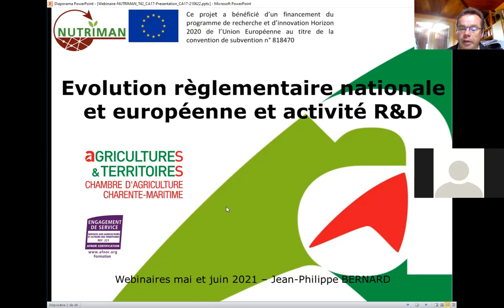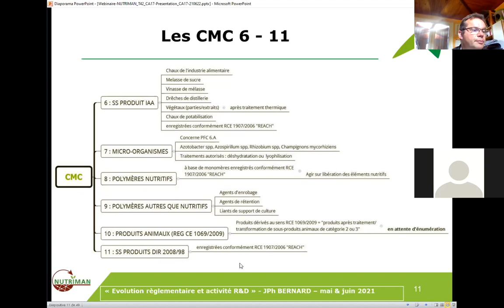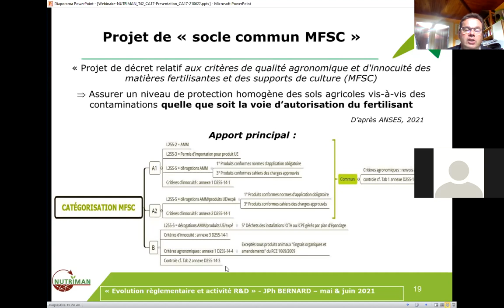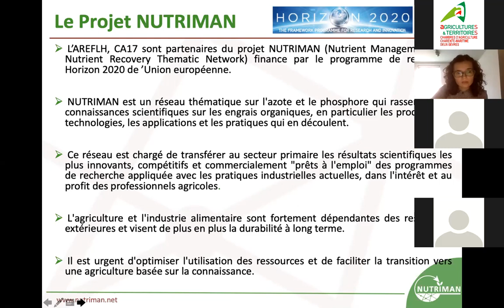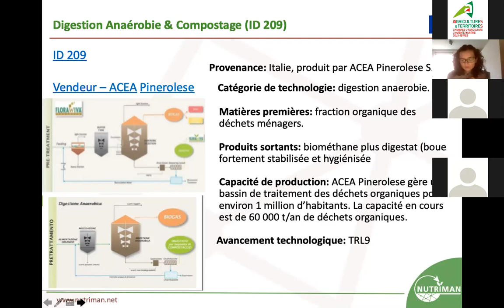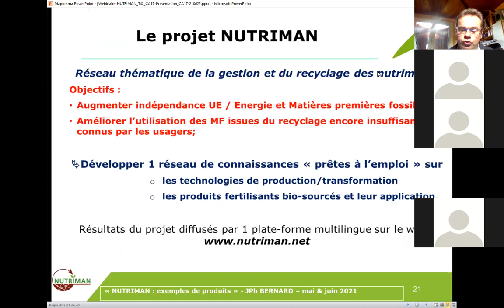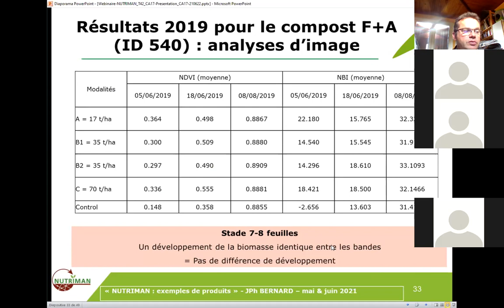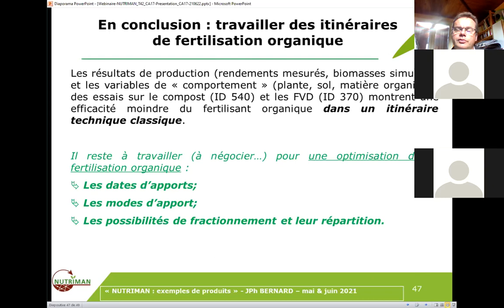"Matières fertilisantes : De l’évolution réglementaire à la Recherche & Développement." 2021-6-22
Fertilizers: From regulatory moves to Research & Development. The case of the NUTRIMAN project
During the webinar of June 22, 2021 organized by the Chamber of Agriculture with the support of AREFLH, Erisalda CANAJ and Jean-Philippe BERNARD presented the contributions of the NUTRIMAN project within the framework of the application of the last European regulation concerning fertilizers. Starting from the current situation in France and in Europe, they presented in detail the information and knowledge offered by the platform, illustrating it by the presentation of a case of treatment technology and by a case of product obtained from, using the elements proposed in the information sheets and training materials (ID 209 and ID 210). The results obtained by experiments or demonstration operations carried out in 2019 and 2020 for three cases of French products were also presented: wood ashes (ID 321), compost of manure and algae (ID 540) and dehydrated poultry droppings (ID 370). This last intervention has focused on the important needs in France of increasing knowledge about use of organic fertilisation and to develop agronomic references in the use of bio-based fertilizers, in particular organic.
Given the growing accountability for farmers in the explaination of inputs used on crops, the participants were interested in the increasing level of proccessing the effluents to reach the status of fertiliser. They worried about the costs increase to reach the status of authorized fertiliser from the raw effluents., given that the current question in France is the transition from the waste status to the product status for a potential bio-based material.

Matières fertilisantes : De l’évolution réglementaire à la Recherche & Développement. Le cas du projet NUTRIMAN
Lors du webinaire du 22 juin 2021 organisé par la Chambre d'Agriculture avec le soutien de l'AREFLH, Erisalda CANAJ et Jean-Philippe BERNARD ont présenté les apports du projet NUTRIMAN dans le cadre de l'application du dernier règlement européen concernant les engrais. Partant de la situation actuelle en France et en Europe, ils ont présenté en détail les informations et connaissances offertes par la plateforme, l'illustrant par la présentation d'un cas de technologie de traitement et par un cas de produit obtenu à partir, en utilisant les éléments proposés dans le fiches d'information et supports de formation (ID 209 et ID 210). Les résultats obtenus par des expérimentations ou des opérations de démonstration menées en 2019 et 2020 pour trois cas de produits français ont également été présentés : cendres de bois (ID 321), compost de fumier et d’algues (ID 540) et fientes de volailles déshydratées (ID 370). Cette dernière intervention a mis en évidence les besoins importants en France d'accroître les connaissances sur l'utilisation de la fertilisation organique et de développer des références agronomiques dans l'utilisation des fertilisants biosourcés, notamment organiques.
Compte tenu de la responsabilisation croissante des agriculteurs dans l'explication des intrants utilisés sur les cultures, les participants se sont intéressés au niveau croissant de traitement des effluents pour atteindre le statut d'engrais. Ils s'inquiètent de l'augmentation des coûts pour accéder au statut d'engrais autorisé à partir des effluents bruts., étant donné que la question actuelle en France est le saut pour un éventuel matériau biosourcé du statut de déchet au statut de produit.